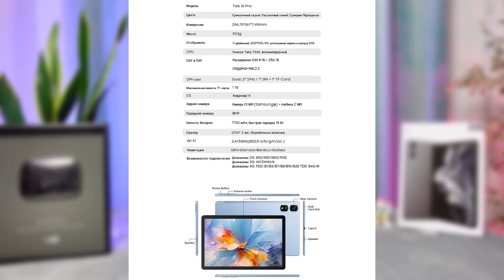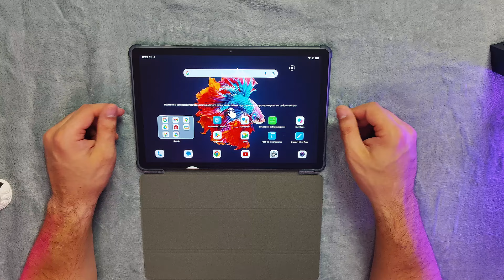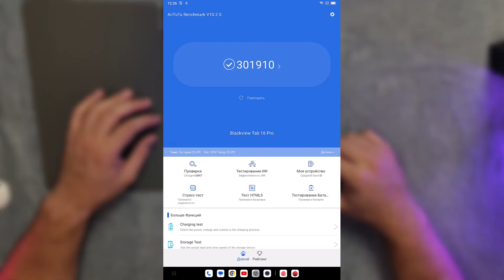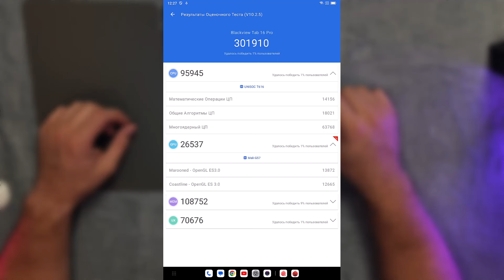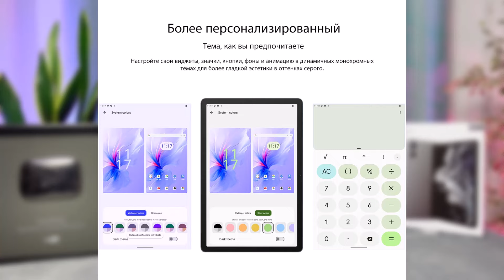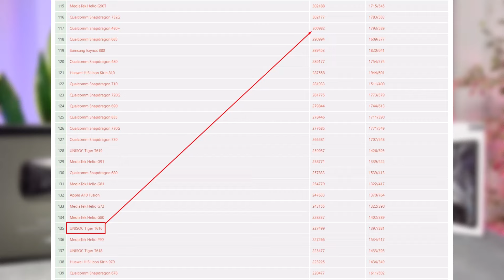Blackview Tab 16 Pro - приличный бюджетный планшет с хорошим экраном.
Планшет Blackview Tab 16 Pro с отличной ценой имеет множество преимуществ.

Приличное для бюджетника железо, хороший экран и звук. Новая и чистая ОС Android 14. Батарея 7700мАч, зарядка 18 Вт! игровые возможности. Защитный чехол и защитное стекло в комплекте. Удобный стилус.